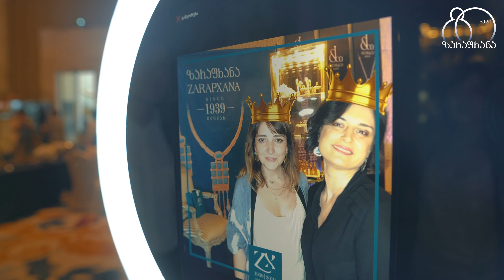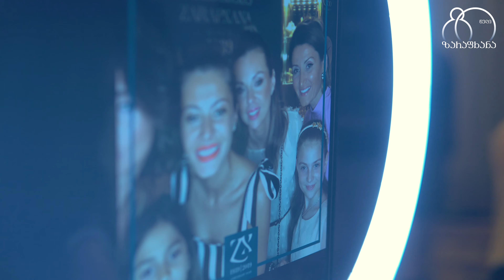Biltmore Wedding Fest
Gogliko Pipia Videographer

Gogliko Pipia Videographer

ვიდეოგრაფი, ფოტოგრაფი, ვიდეოგადაღება. VIDEO: GOGLIKO PIPIA

Sigma 16mm f/1.4 DC DN Contemporary + SONY 6300 | 4K
Sigma 30mm f/1.4 DC DN Contemporary

sony a6300 and g master lens hands-on first impressions,sony a6300 b&h,sony a6300 burst,sony a6300 commercial,
sony a6300 camera store,sony a6300 canon,sony a6300 canon lens,sony a6300 cage,sony a6300 demo,
sony a6300 digitalrev,sony a6300 dpreview,sony a6300 event,sony a6300 focus,sony a6300 film,sony a6300 for video,
sony a6300 first look,sony a6300 gary fong,sony a6300 g master,sony a6300 hands on review,sony a6300 high iso,
sony a6300 iso,sony a6300 iso test,sony a6300 indonesia,sony a6300 jason lanier,sony a6300 kit lens,
sony a6300 lens,sony a6300 lenses,sony a6300 low light test,sony a6300 launch,sony a6300 mirrorless camera,
sony a6300 movie,sony a6300 mirrorless,sony a6300 northrup,sony a6300 night,sony a6300 official,
sony a6300 official video,sony a6300 preview,sony a6300 promo,sony a6300 press,sony a6300 price,
sony a6300 photos,sony a6300 presentation,sony a6300 reaction,sony a6300 rolling shutter,
sony a6300 release,sony a6300 release date,sony a6300 slow motion,sony a6300 sample,sony a6300 slow,
sony a6300 slog,sony a6300 sample video,sony a6300 slow mo,sony a6300 short film,sony a6300 slog 3,
sony a6300 specs,sony a6300 shutter sound,sony a6300,sony a6300 test footage,sony a6300 tony northrup,
sony a6300 test video,sony a6300 trailer,sony a6300 tutorial,sony a6300 the camera store,sony a6300 tvc,
sony a6300 unboxing,sony a6300 video sample,sony a6300 vs panasonic gh4,sony a6300 vs gh4,
sony a6300 vs a7s,sony a6300 vs sony a7rii,sony a6300 vs canon 70d,sony a6300 4k,sony a6300 4k test,
sony a6300 4k video test,sony a6300 4d focus,sony a6300 4k footage Neewer Neewer Neewer

 SONY 6300
 SONY 6400
 SONY 6500
 SONY 6600
 SONY 6100

 SONY 6300
 SONY 6400
 SONY 6500
 SONY 6600
 SONY 6100